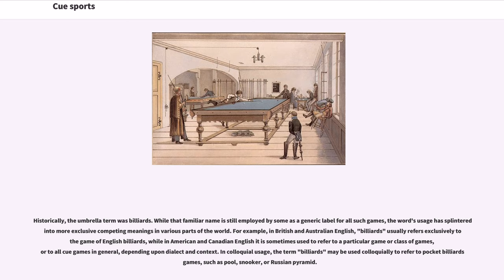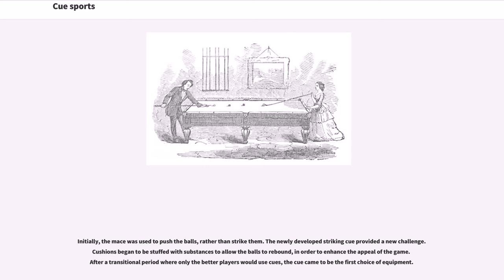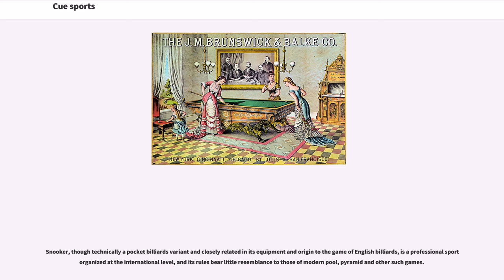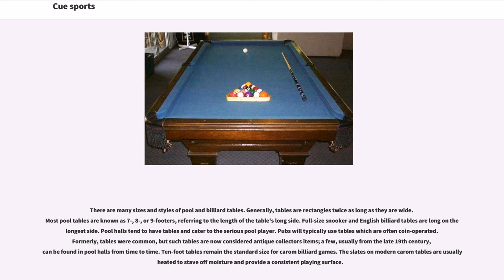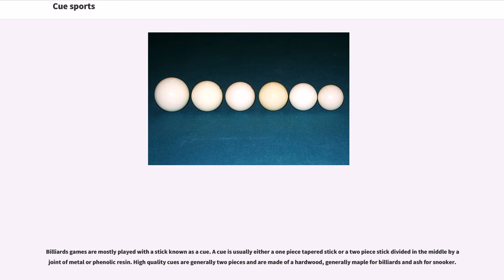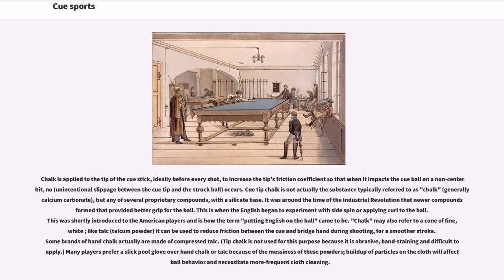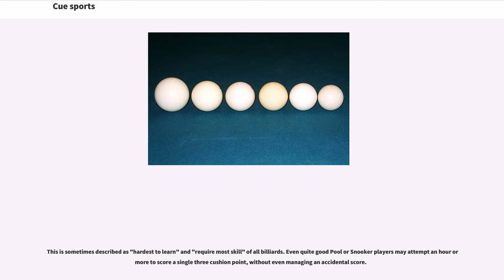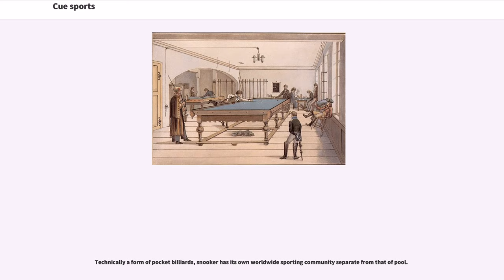Cue sports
Sports entertainment
French inventions

Cue sports (sometimes written cuesports), also known as billiard sports,
are a wide variety of games of skill generally played with a cue stick, which is used to strike billiard balls and thereby cause them to move around a cloth-covered billiards table bounded by elastic bumpers known as .

Historically, the umbrella term was billiards. While that familiar name is still employed by some as a generic label for all such games, the word's usage has splintered into more exclusive competing meanings in various parts of the world. For example, in British and Australian English, "billiards" usually refers exclusively to the game of English billiards, while in American and Canadian English it is sometimes used to refer to a particular game or class of games, or to all cue games in general, depending upon dialect and context. In colloquial usage, the term "billiards" may be used colloquially to refer to pocket billiards games, such as pool, snooker, or Russian pyramid.

There are 3 major subdivisions of games within cue sports:

There are other variants that make use of obstacles and targets, and table-top games played with disks instead of balls.

Billiards has a long and rich history stretching from its inception in the 15th century, to the wrapping of the body of Mary, Queen of Scots, in her billiard table cover in 1586, through its many mentions in the works of Shakespeare, including the famous line "let's to billiards" in "Antony and Cleopatra" (1606–07), and through the many famous enthusiasts of the sport such as: Mozart, Louis XIV of France, Marie Antoinette, Immanuel Kant, Napoleon, Abraham Lincoln, Mark Twain, George Washington, French president Jules Grévy, Charles Dickens, George Armstrong Custer, Theodore Roosevelt, Lewis Carroll, W.C. Fields, Babe Ruth, Bob Hope, and Jackie Gleason.

All cue sports are generally r...